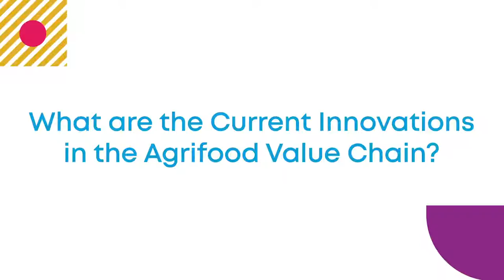Learning Series #4: AgrifoodTech Innovations and Investment Trends W/ Peter Kruger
In this episode of the Learning Series, Peter Kruger focuses on the world of agrifood tech startups and innovations.

Explore with Peter the cutting-edge advancements shaping the agrifood value chain and the pivotal role of technology applications in driving these transformative shifts. Delve into the factors that have affected tech adoption within the sector over the years, gain valuable insights into the driving forces behind current agrifood innovation, and uncover the rising investor interest in one of the largest sectors globally.

If you're an entrepreneur in the agrifood sector, this episode offers vital knowledge on the evolving linkages between agriculture, food and technology.